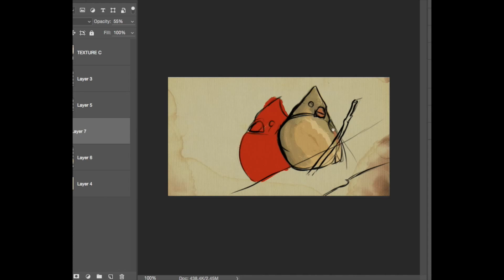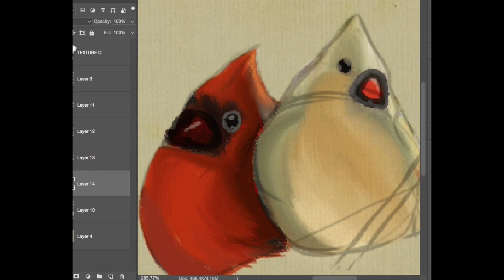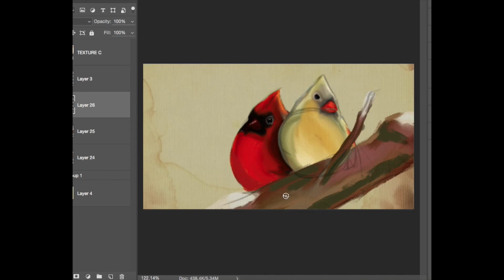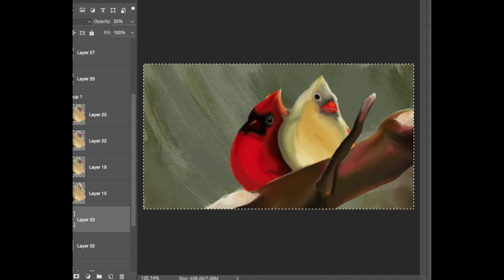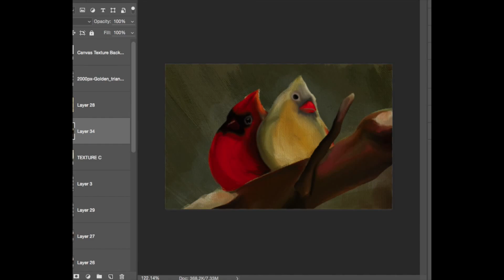Cardinal's speed paint